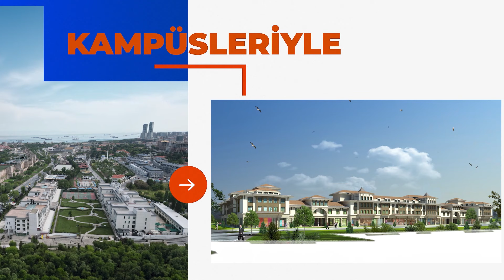Analitik düşün, projelendir, şirketini kur! Biruni’de yeni bir hayata hazır mısın?